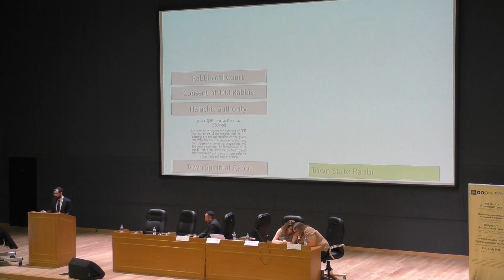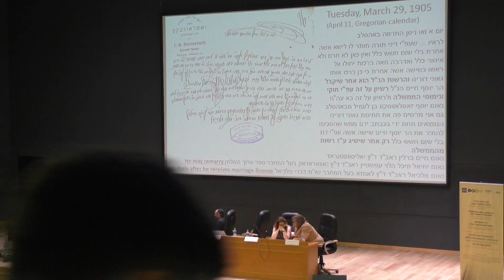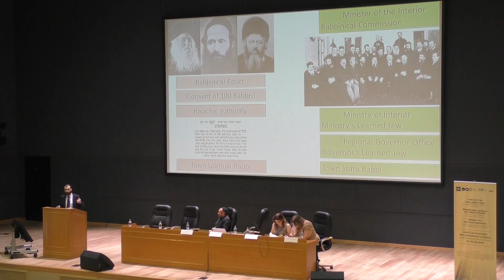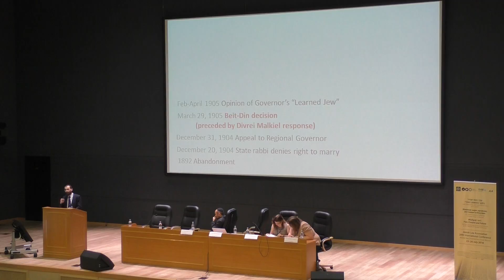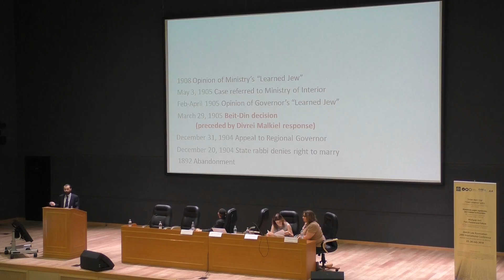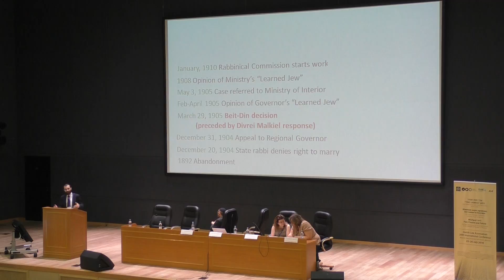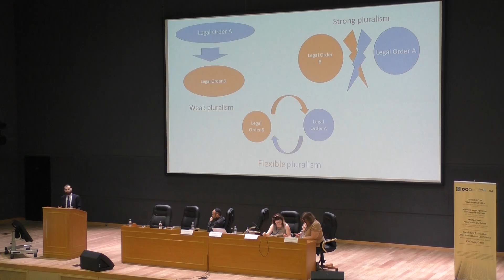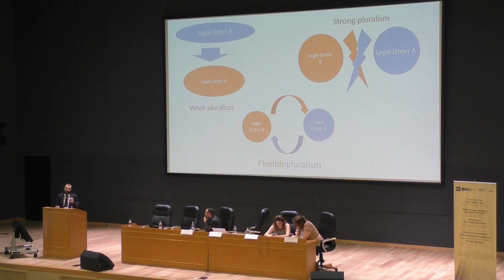Dr. Anton Kanevskiy I 100 Year of the “Mishpat Ivri Society” in Moscow I 1st day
Dr. Anton Kanevskiy
The Institute of State and
Law (ISL) of the Russian Academy of Sciences (RAS)

The Place of Halakha in the Legal System of the Russian Empire

Preliminary Session: Jews and Judaism
in the Russian Empire I 1st day

עבר הווה ועתיד בחקר המשפט העברי
כנס לציון מאה שנים ליסוד חברת המשפט העברי - מוסקבה 1917
היום הראשון

,Мишпат иври: прошлое
настоящее и будущее
100летие создания Общества
Мишпат Иври” в Москве"

Mishpat Ivri: Past, Present and Future
100Year Anniversary of the Establishment
of the “Mishpat Ivri Society” in Moscow

Jewish Law Association
20th International Conference
Moscow State University Law School, Moscow

:Conference Supported By
The Buchmann Faculty of Law, TAU | Euro-Asian Jewish Congress | The Jewish Law Association | The Zimin
Foundation, TAU | The Friends Association of TAU | Eliyahu Foundation Program for Instruction and Research In
Mishpat Ivri, supported by the Koschitzky Family | Embassy of the State of Israel in Moscow | The Center for the
Study of Law and Religion, Emory University School of Law | David Berg Foundation Institute for Law and History,
The Buchmann Faculty of Law, TAU | Taubenschlag Institute of Criminal Law, The Buchmann Faculty of Law, TAU |

Media Partners: ConsultantPlus